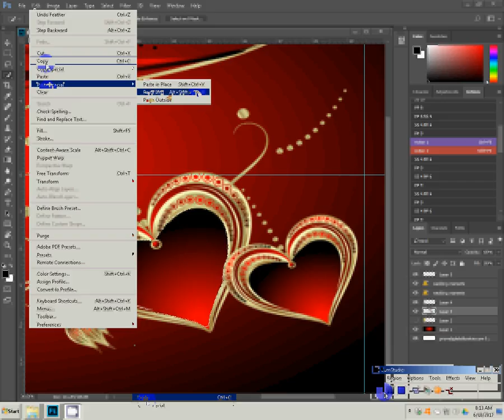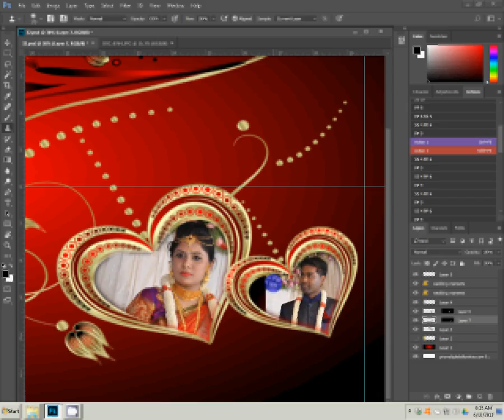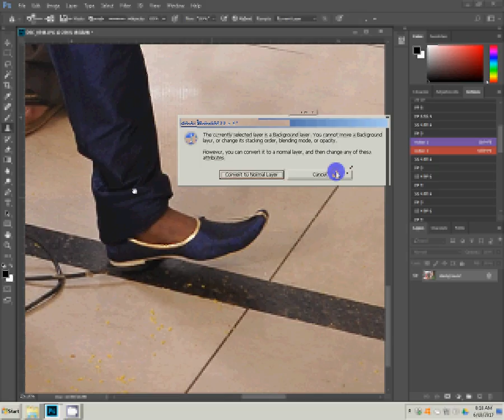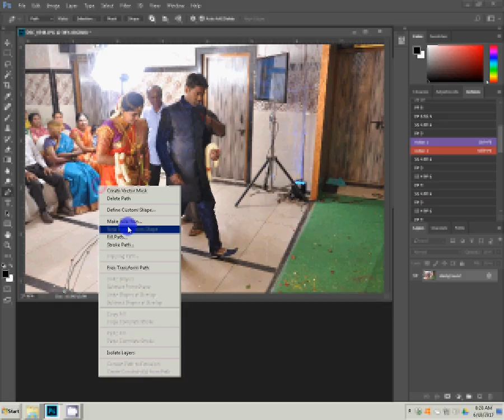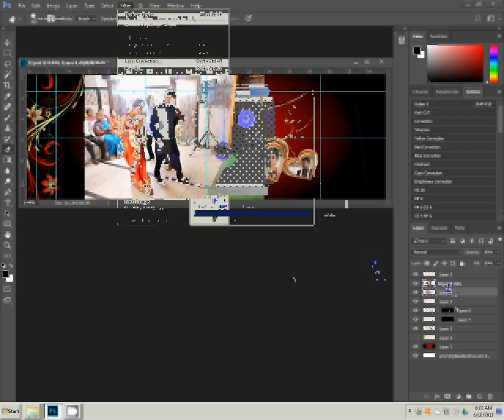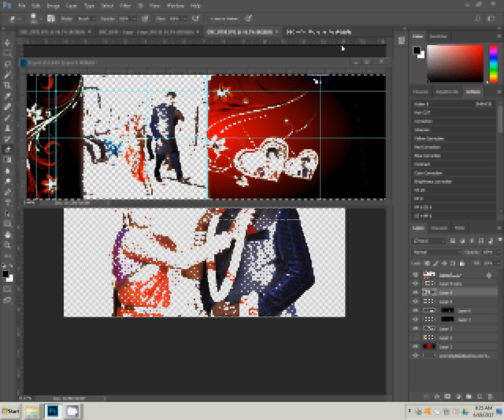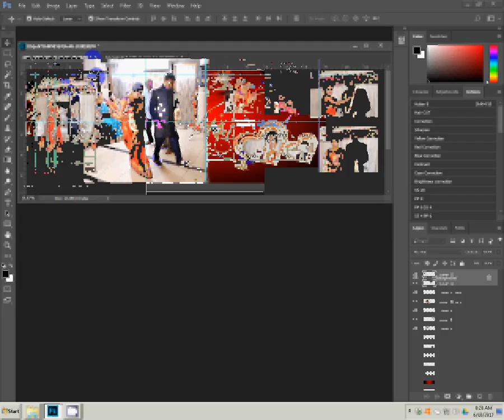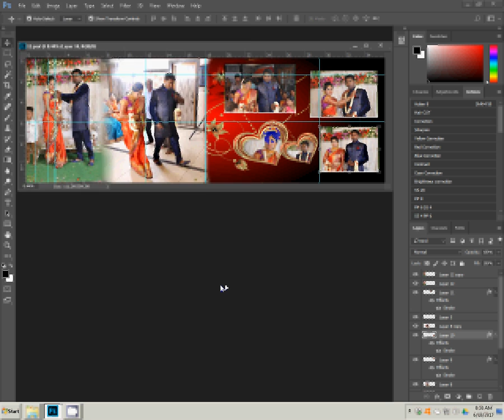Adobe Photoshop Tutorial Karizma album Photography